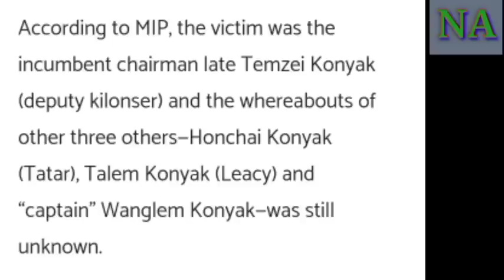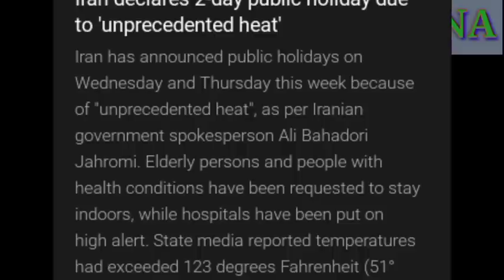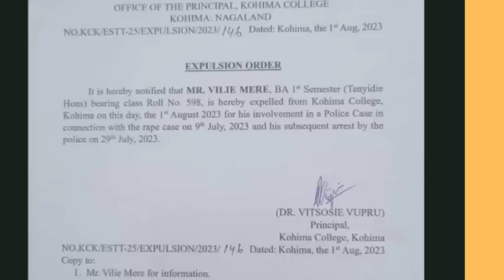MORNING NAGAMESE NEWS 🌅🌅2 /08/23